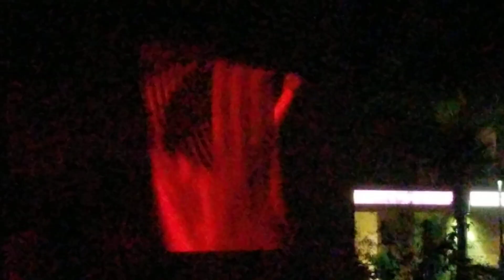30 Seconds to Mars - Do or Die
30 Seconds to Mars performing "Do or Die" at the Ak-chin Pavilion on 072218.